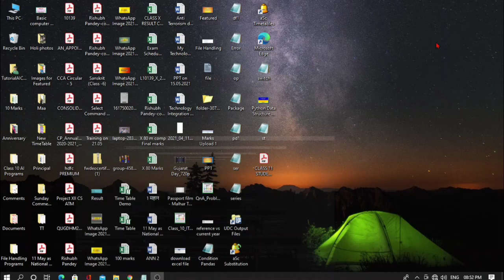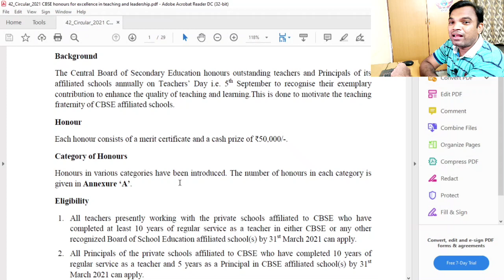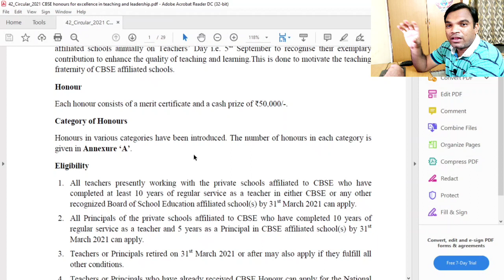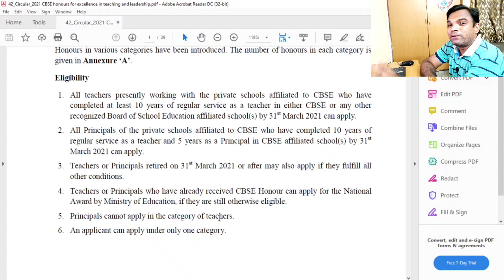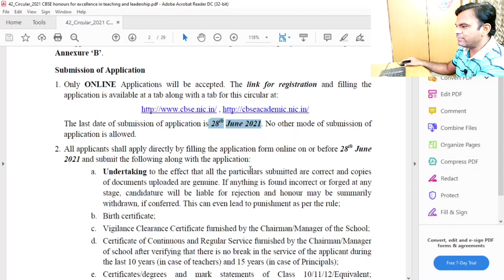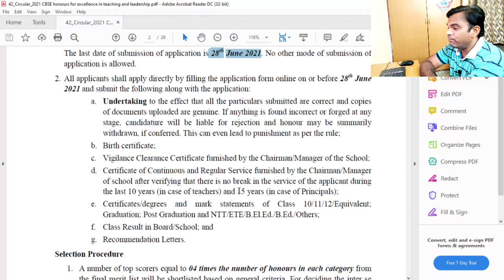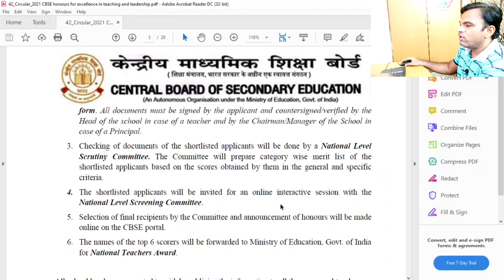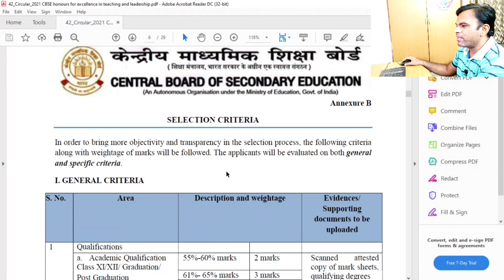CBSE honour for excellence in teaching and leadership | Category of teachers | Cbse update 2021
If you are searching content related to CBSE updates or cbse news or cbse new updates or cbse guidance or cbse latest news then you are on perfect channel.